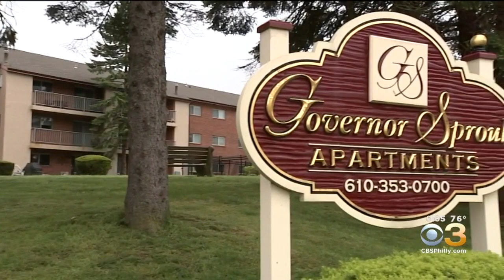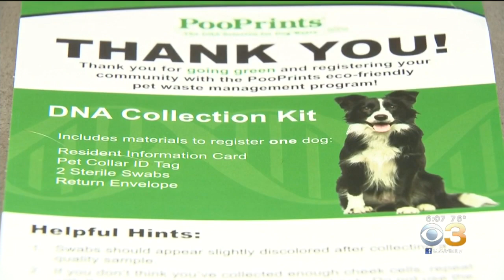Delco Apartment Complex Going To Extreme Lengths To Deal With Those Who Don't Pick Up After Dogs